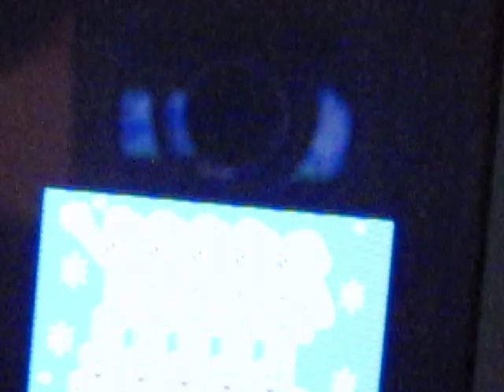Rhythm Heaven - Space Soccer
See Jack's awesome job getting a superb rank